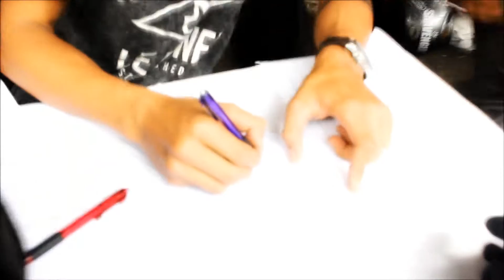BMX Trip To Bandung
First time ever trip to bandung..Hope to go there next time..Thanks for those who help me so much when I was there..